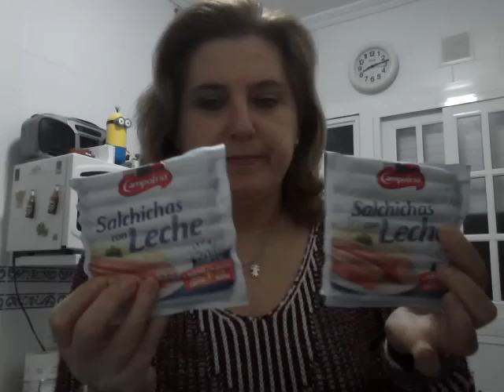MINI COMPRAS EN MERCADONA